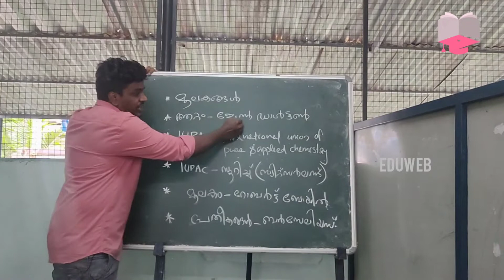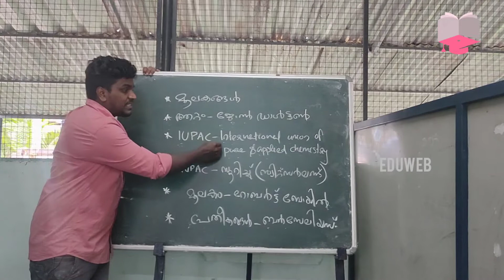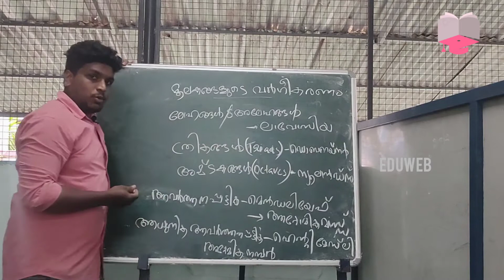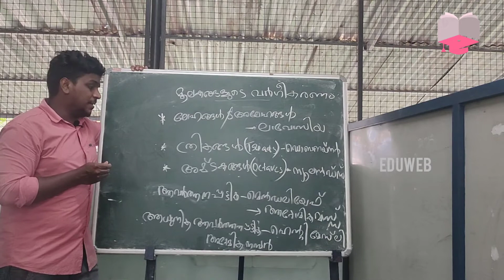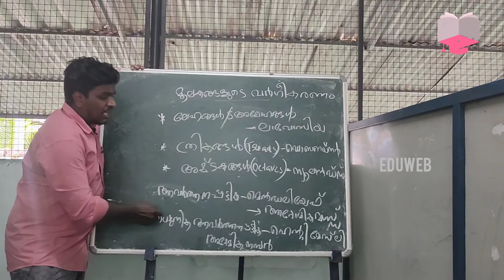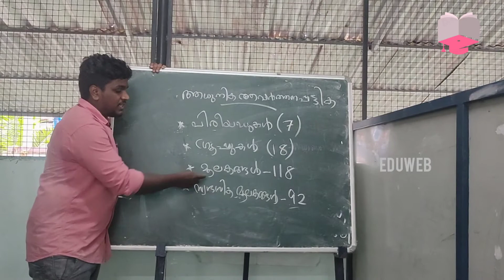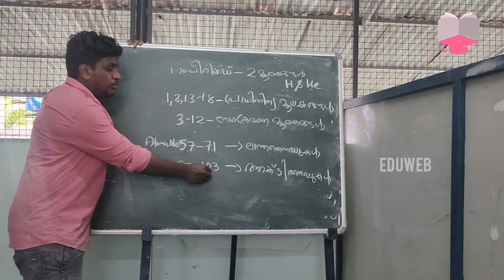ELEMENTS AND PERIODIC TABLE- മൂലകങ്ങളും ആവർത്തനപ്പട്ടികയും...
Eduweb by sufin karikkal
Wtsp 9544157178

Chemistry part 2 class.
കൂടുതൽ വിഡിയോകൾക്ക് ചാനൽ സന്ദർശിക്കുക.